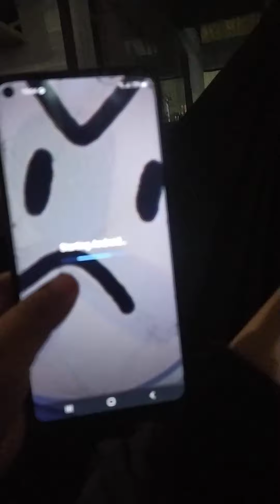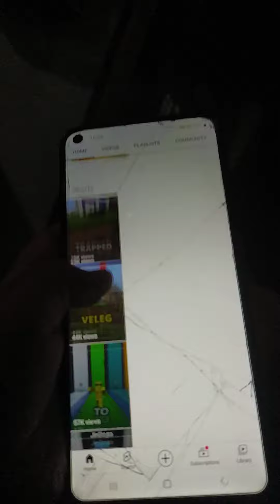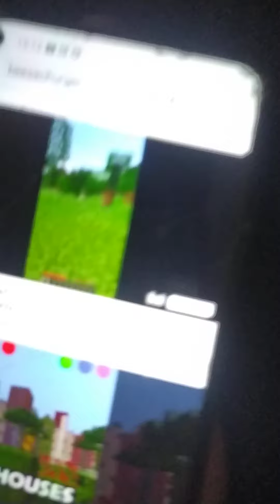Samsung Meme Part 6